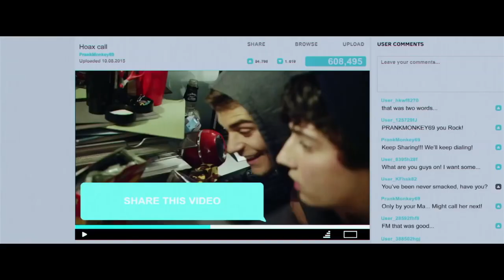Top 10 Scary Movies on Peacock | Most Frightening Horror Movies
Looking for a movie to give you the creeps this weekend? Just pick one of these top 10 scary movies on Peacock and you can't go wrong.